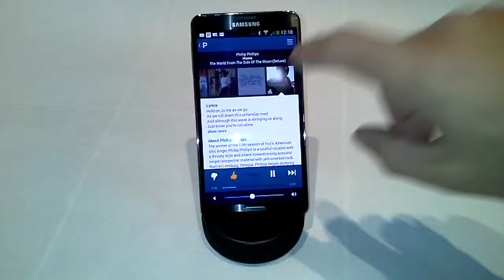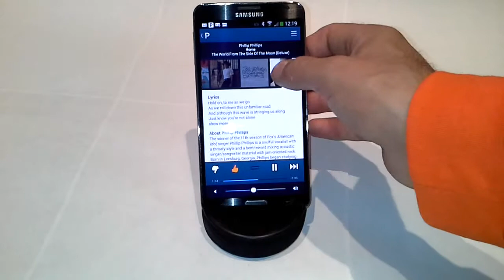PuckUps - Naturally Enhances Sound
PuckUps naturally enhances the sound quality from your smartphone's speakers that are on the bottom of the most popular phones today like the iPhone and the Galaxy line.